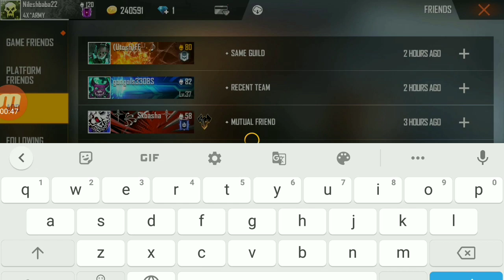FREE FIRE UNIQUE ID | GRAND MASTER PLAYER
24kGoldn - Mood ❤️ ( FreeFire Highlights )#1
FREEFIRE TOP DAIMONDS KING 1 BILLION 😱🔥